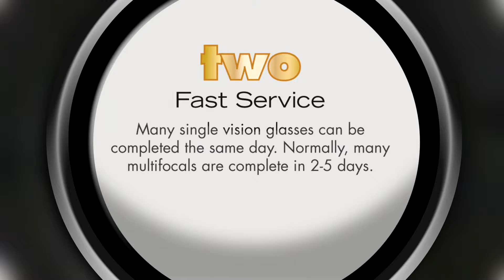Sunset Eyecare ReasonsAHD